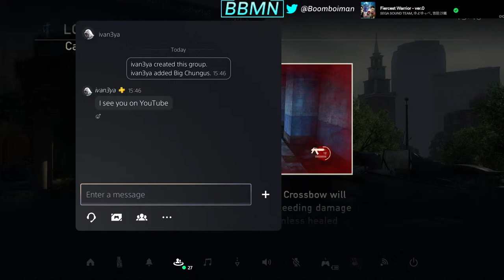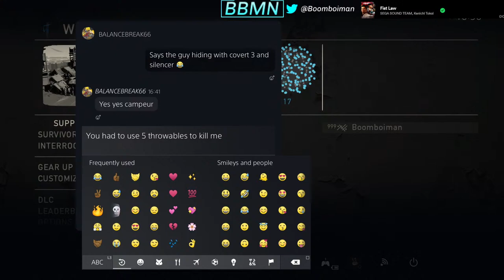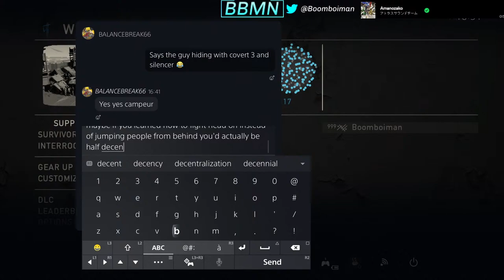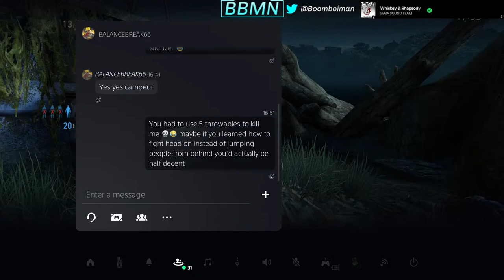We're So BACK // Factions [LIVE]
Now that I'm finally over the winter cold, it's time to lock in 🔒

FUN FACT: If you're willing to contribute to the channel, head to donate (it's never mandatory, but always appreciated!)